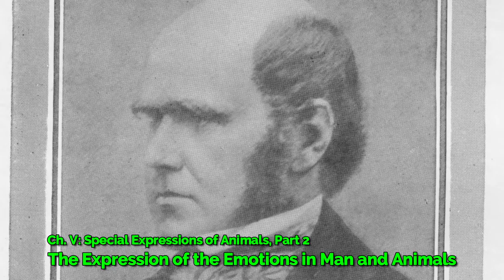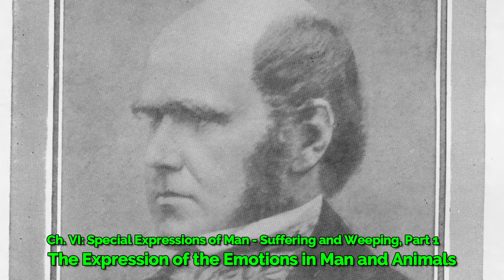Best Charles Darwin Sleep Story | The Expression of the Emotions in Man and Animals Audiobook Part 4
Lights Out Library presents a Best Charles Darwin Bedtime English Sleep Story of The Expression of the Emotions in Man and Animals Audiobook Part 4. Calm your mind with the writings of the greatest English naturalist, geologist and biologist, best known for his contributions to the science of evolution. Turn the Lights Out. And listen to this Charles Darwin Best Bedtime Audiobook For Sleep.

The Expression of the Emotions in Man and Animals is a book by Charles Darwin, published in 1872, concerning genetically determined aspects of behavior. It was published thirteen years after On the Origin of Species and alongside his 1871 book The Descent of Man, it is Darwin's main consideration of human origins. In this book, Darwin seeks to trace the animal origins of human characteristics, such as the pursing of the lips in concentration and the tightening of the muscles around the eyes in anger and efforts of memory. Darwin sought out the opinions of some eminent British psychiatrists, notably James Crichton-Browne, in the preparation of the book which forms Darwin's main contribution to psychology. - Summary by Availle

The Expression of the Emotions in Man and Animals Audiobook Part 4 Chapters:
10. Ch. V: Special Expressions of Animals, Part 2 - 00:00:00
11. Ch. VI: Special Expressions of Man - Suffering and Weeping, Part 1 - 00:23:52
12. Ch. VI: Special Expressions of Man - Suffering and Weeping, Part 2 - 00:57:40

Give the Gift of Audible

Audiobook: The Expression of the Emotions in Man and Animals
Written by: Charles Darwin (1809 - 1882)
Genre(s): Animals, Science
Language: English
Reader: J. M. Smallheer, Jairus Amar